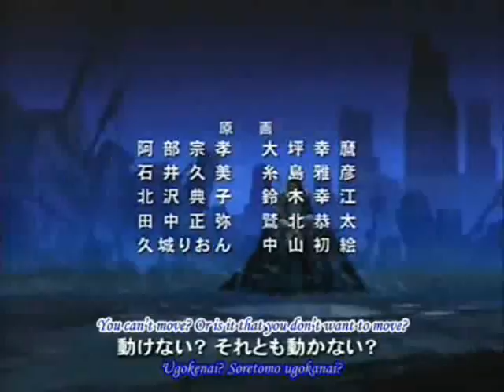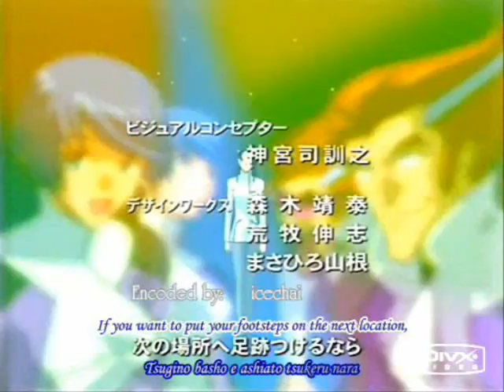s-cry-ed Ryuho and Sherrice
s-cry-ed